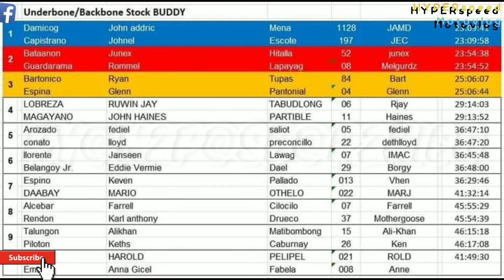My happiness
I've learned more and more.